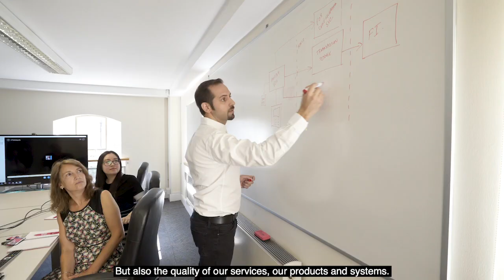PXP Financial & NashTech: Catalysing growth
Technology plays a significant role here at PXP Financial. It enables us to monitor and improve our performance, effectiveness and also the quality of our services, products and systems. We needed a partner with a deep pool of talent, that could follow an agile scrum process, in the purest of senses, and deliver consistently on what it promised. We got that from NashTech.